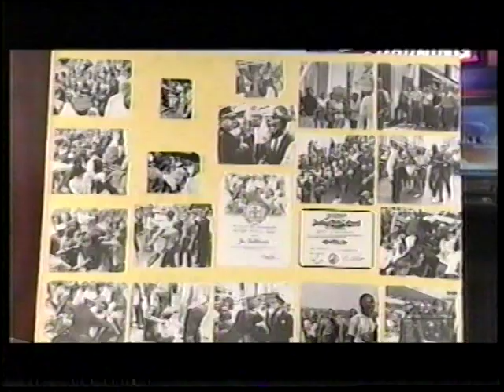Challenges of AA Youth, Pastor KWalker, Ms. Pritchard, and JGoldthreath3